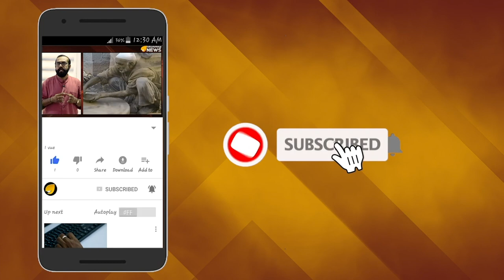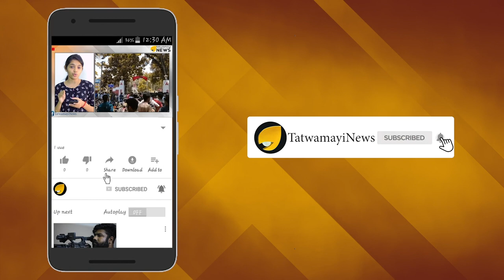ശുദ്ധ സംഗീതത്തിന്‍റെ നിത്യോപാസകന്‍ ഓര്‍മയായിട്ട് ഇന്നേക്ക് ആറ് വര്‍ഷം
പുതിയ ചലച്ചിത്ര സംഗീത രീതിക്ക് തുടക്കമിട്ട മഹാ പ്രതിഭയായിരുന്നു ദക്ഷിണാമൂര്‍ത്തി സ്വാമി. ചരിത്രത്തിനൊപ്പം നടന്ന സംഗീതസംവിധായകന്‍റെ ഓര്‍മകള്‍ക്ക് മുന്നില്‍ തത്വമയി ടി വിയുടെ പ്രണാമം